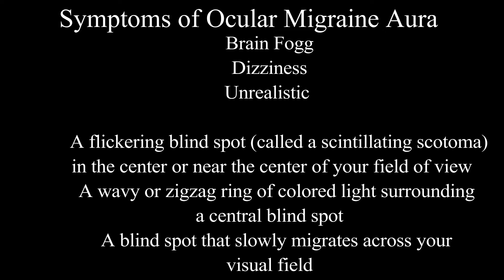How to prevent Ocular migraine | Ocular migraine causes, symptoms & homeopathy treatment, Medicine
Start Homeopathy treatment from Modern Homeopathy gets medicines at your doorsteps.
Specialized in Hair loss, Obesity, Chronic disease, Skin diseases (warts, mole), Hormonal disorder (Thyroid, etc.) Psychiatric disorder, varicocele, Sexual complaints, Allergy, Heart complications and all types of chronic acute and recurrent disorder.

Homeopathy treatment and medicine can be taken only when these medicines prescribed by the registered homeopathy practitioner.